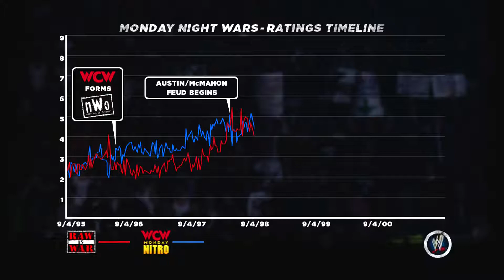WWE '13 Brothers of Destruction Walkthrough (Attitude Era) Part 6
Welcome to the walkthrough of WWE '13 Attitude Era of the Brother Of Destruction. I loved WWE Games and I had to play this for the nostaliga of my teens years. COMMENT! and also LIKE THIS VIDEO!